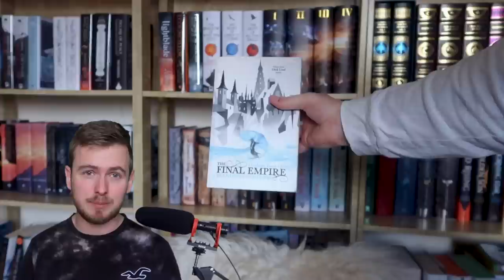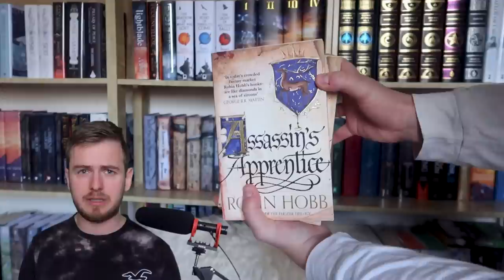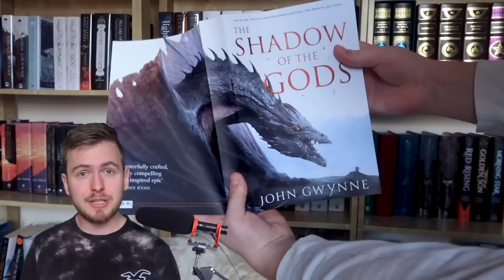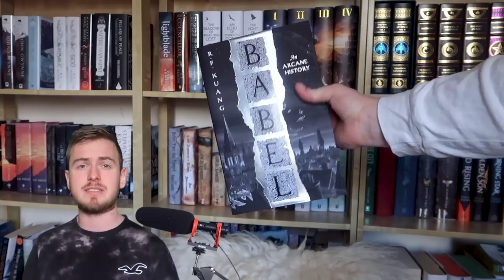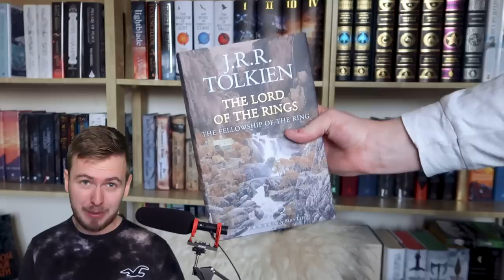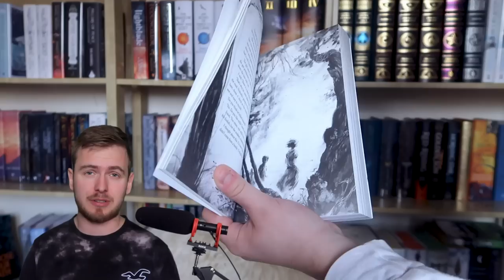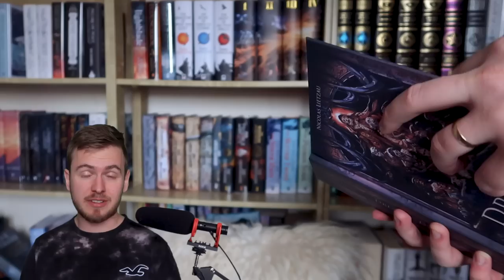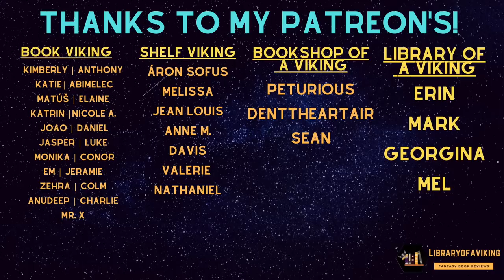The ULTIMATE Fantasy Christmas Gift Guide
Here is the ULTIMATE Book Buying Guide for Christmas!

The Final Empire
The Way of Kings
Assassin's Apprentice
The Blade Itself
The Shadow of the Gods
Jade City
The Fall of Numenor
The Final Empire 10th Anniversary edition
The Ocean at the End of the Lane illustrated
Celtic Myths
Dreams of the Dying

0:00 - Intro
1:00 - Cheap options
5:38 - Deluxe options
7:48 - Excellent value

Art by
Michael Whelan
Raymond Swanland
Alain-Brion
Marc Simonetti
Steve Argyle
Alan Lee

Background:
Te Deum by Andrea Rocha

If I forgot to mention your name then it's an honest mistake! Please reach out so I can add your name!

Music by ninjoi. - Hark the Herald Angels Sing

Other links!